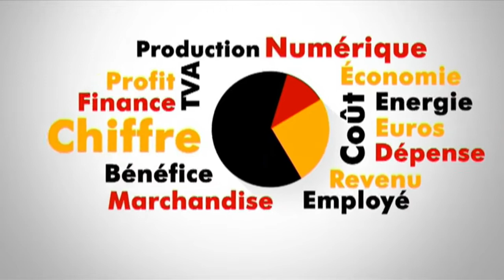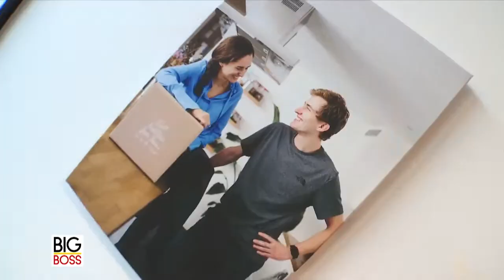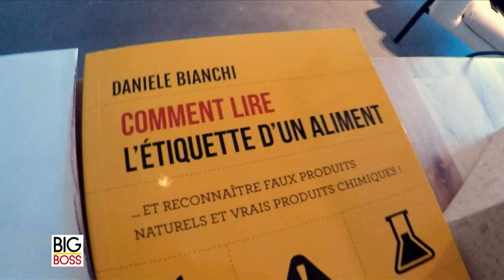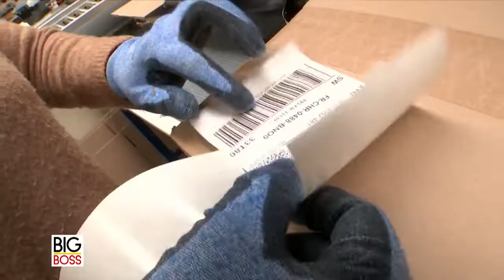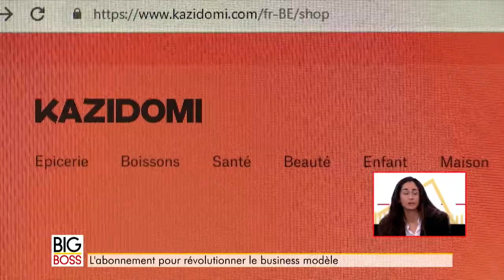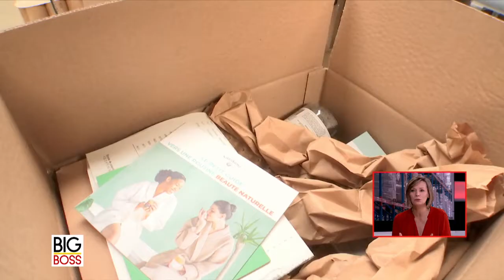Big Boss : dans les coulisses de Kazidomi, avec Emna Everard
Big Boss est de retour pour son premier numéro de l’année 2022.

Vendre en ligne de produits sains et bio, c’est le pari que s’est lancé Emna Everard pour son travail de fin d’études. Cinq ans plus tard, la jeune bruxelloise est à la tête d’une entreprise qui emploie 70 personnes !

Big Boss vous fait découvrir ce dimanche la succes story de Kazidomi : avec plus de 4000 références et 100 000 commandes réalisées l’an dernier, la plateforme d’e-commerce a de nombreux défis à relever notamment environnementaux.

Pour capter BX1 en télévision, à Bruxelles et en Wallonie :
Proximus : Canal 10
Telenet : Canal 10
VOO et Orange  : Canal 61